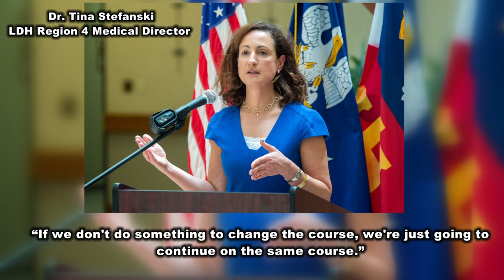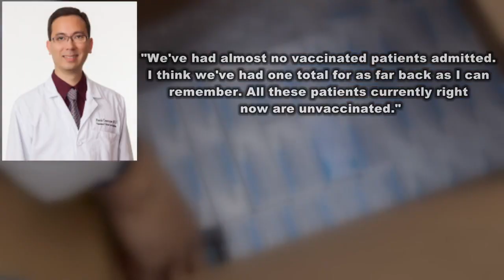National report highlights Louisiana's low vaccination rate